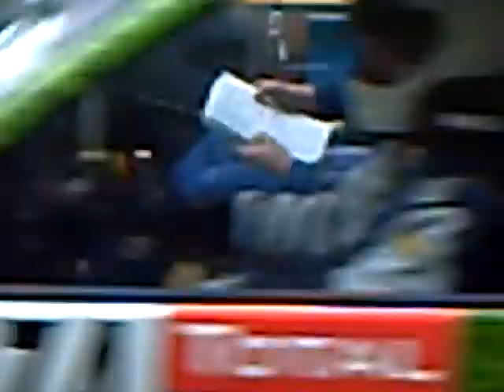rallye alsace vosges 2009